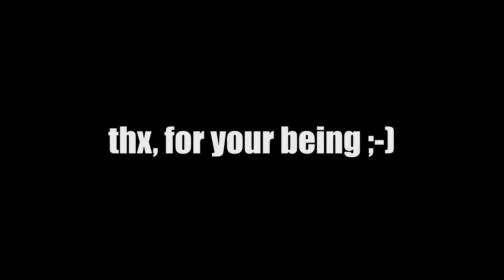Die Arkturianische Gruppe - Ich habe, weil ich bin ^^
Lieben Dank für euren Energieausgleich:
Bankverbindung:
Wolfgang Kerinnis
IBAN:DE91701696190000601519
BIC: GENODEF1ZOR